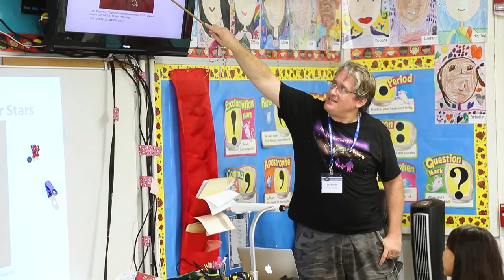Journey Through the Universe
Celebrating 17 consecutive years of the Journey Through the Universe program, the international Gemini Observatory, a Program of NSF’s NOIRLab, is making available a collection of broadcast videos. This video shows archival footage (prior to COVID). This year’s programming was all delivered virtually because of the pandemic. (Locations include in this video include: Waiakea Intermediate - Marianne Takamiya, Waiakea Elementary - Kevin Caruso, Brian Day and Joseph Minafra at Imiloa Astronomy Center, DeSilva Elementary - Dan Birchal)

Credit:
International Gemini Observatory/NOIRLab/NSF/AURA/M. Paredes